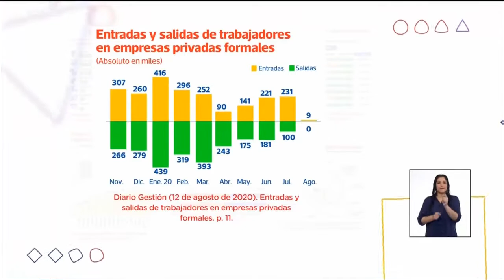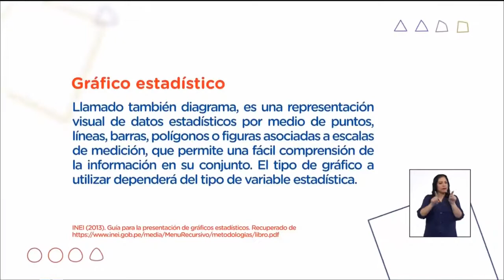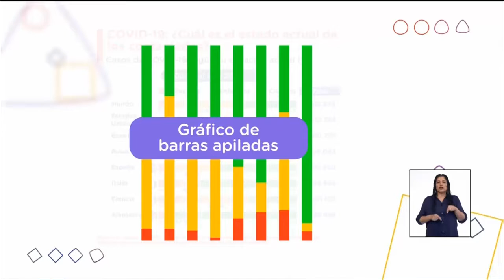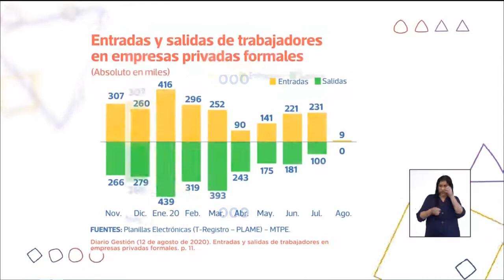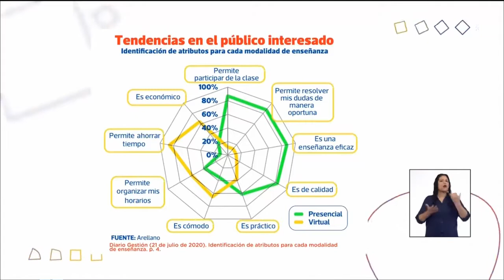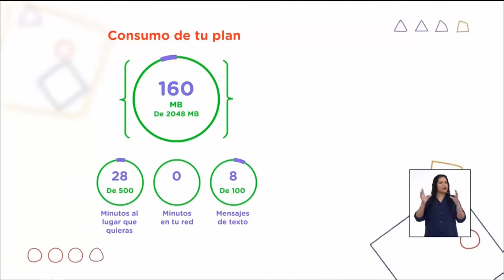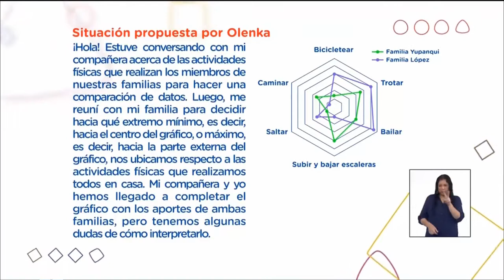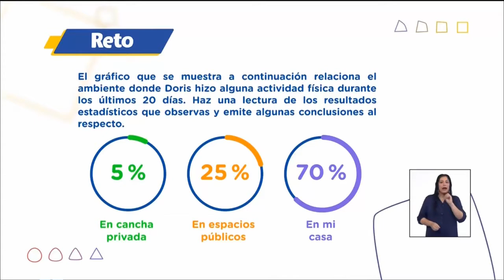Aprendo en casa - 5to sec - 27 oct - MATEMATICA Muestreo probabilístico poblaciones y muestras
Sesion: Efectuamos procedimientos de muestreo probabilístico identificando poblaciones y muestras
 El siguiente gráfico muestra los ambientes donde Doris hizo alguna actividad física durante los últimos 20 días.
Haz una lectura de los resultados estadísticos que observas y emite algunas conclusiones al respecto.
El objetivo será interpretar gráficos estadísticos y determinen la moda, mediana y media de datos agrupados para que establezcan conclusiones sobre las características de una población o muestra.
Para lograrlo, el martes visualizarán distintos tipos de gráficos que se encuentran en los medios de comunicación y dialogarán sobre la necesidad de aprender a leer la información que estos brindan. Partirán de la idea de que un gráfico es una representación visual de datos y cuyo uso depende del tipo de variable que se está representando.
Así, irán conociendo las características de cada tipo de gráfico y aprenderán no solo a leerlos, sino a interpretar la información relacionando los datos mostrados.
En primer lugar, analizarán un gráfico de barras apiladas, cuya principal característica es que relaciona cada parte de la barra con la barra total por medio de porcentajes.
En segundo lugar, conocerán el gráfico de barras invertidas, el cual se usa cuando se quiere comparar dos situaciones que se contraponen y se representan en barras opuestas.
En tercer lugar, se familiarizarán con el gráfico radial, en el que se organizan los atributos de la variable en los vértices del polígono y sus frecuencias a lo largo de los radios desde el mínimo al máximo.
Por último, reconocerán el gráfico de anillos, el cual indica el progreso de una cualidad de la variable.
Consolidarán su aprendizaje al elaborar el gráfico de otra situación propuesta. Para cerrar, desarrollarán una ficha de autoevaluación que les servirá para analizar y entender aspectos relacionados a su aprendizaje.
SITUACIÓN SIGNIFICATIVA :
La falta de actividad física es un factor de riesgo considerable para las enfermedades no transmisibles (ENT), como los accidentes cerebrovasculares, la diabetes y el cáncer. Según la Organización Mundial de la Salud (OMS), una persona activa es aquella que logra realizar actividad física según las recomendaciones para su edad.
En ese sentido, los niños y adolescentes (de 5 a 17 años de edad) deben ejercitarse 60 minutos al día y las personas mayores de 18 años, 150 minutos semanales. Sin embargo, en muchos países, cada día se hace menos actividad física. Por ejemplo, a nivel mundial, el 23 % de los adultos y el 81 % de los adolescentes en edad escolar no se mantienen suficientemente activos. Ante esta situación, nos preguntamos:
• ¿Con qué frecuencia las personas de nuestro entorno realizan actividad física?
• ¿Cómo contribuye la actividad física a mantener una buena salud?